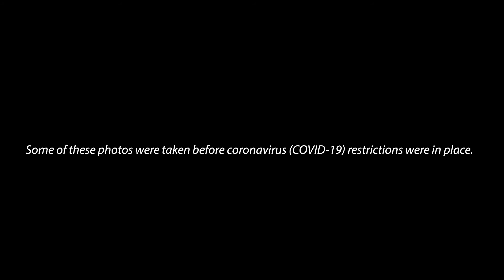Lonsdale Street sewer works complete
The Lonsdale Street Sewer Upgrade has achieved its final milestone with all works for the project now complete.